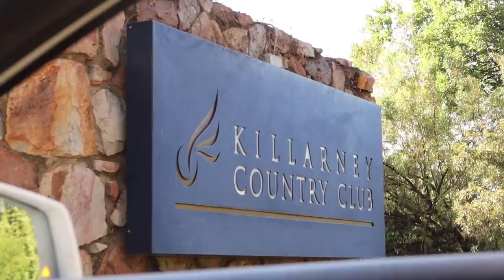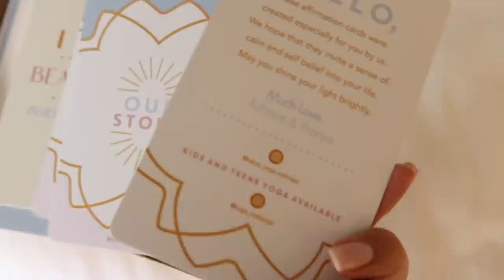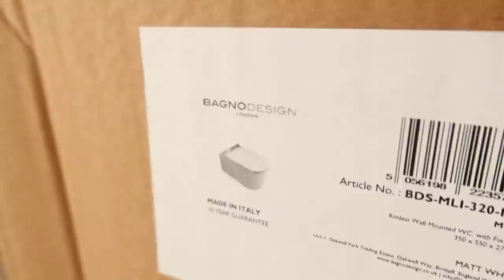VLOG: Home Renovation Update, Scotch & Soda Event, Brutal Fruit Shoot, & Huge BeautyAtHome Unboxing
A few days in my life 🥰❤️ Hope you enjoy coming along liefies xxx

XO 𝓙𝓮𝓼𝓼